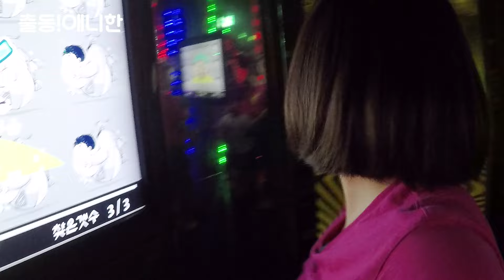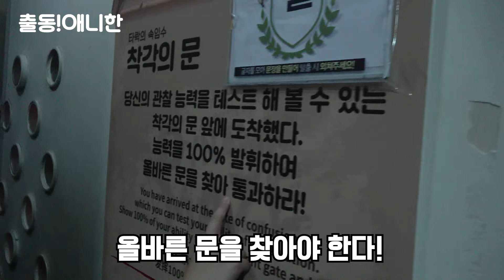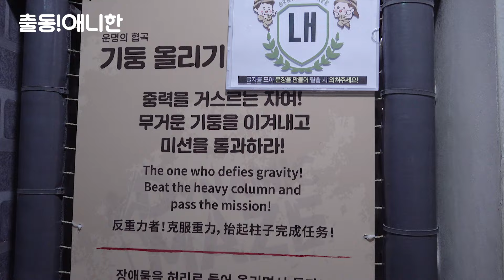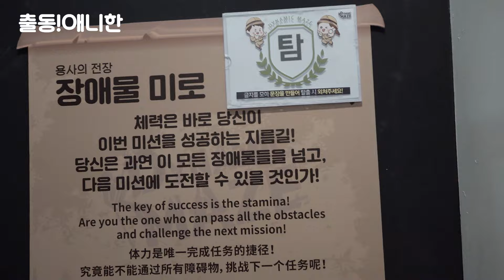해태 뱃속 방탈출 ♥ 미로처럼 꼬인 뱃속에 들어갔다 Room Escape Challenge 다이나믹 메이즈 꿀잼 놀이터 [출동!애니한]